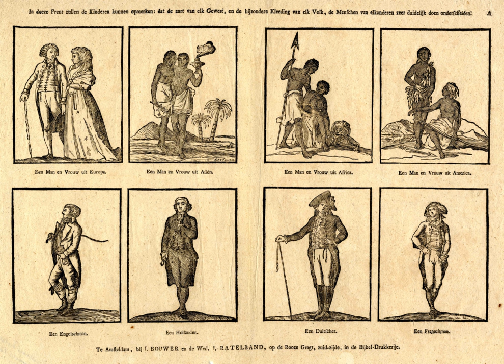Stereotype | Wikipedia audio article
00:00:43 1 Explicit stereotypes
00:01:16 2 Implicit stereotypes
00:02:15 3 Etymology
00:03:18 4 Relationship with other types of intergroup attitudes
00:04:43 5 Content
00:06:17 6 Functions
00:07:02 6.1 Relationship between cognitive and social functions
00:07:49 6.2 Cognitive functions
00:09:33 6.3 Social functions: social categorization
00:10:11 6.3.1 Explanation purposes
00:10:49 6.3.2 Justification purposes
00:11:25 6.3.3 Intergroup differentiation
00:12:13 6.4 Social functions: self-categorization
00:13:05 6.5 Social functions: social influence and consensus
00:14:21 7 Formation
00:15:24 7.1 Correspondence bias
00:17:50 7.2 Illusory correlation
00:21:08 7.3 Common environment
00:21:48 7.4 Socialization and upbringing
00:23:18 7.5 Intergroup relations
00:24:05 8 Activation
00:27:31 8.1 Automatic behavioral outcomes
00:29:20 9 Accuracy
00:31:04 10 Effects
00:31:13 10.1 Attributional ambiguity
00:33:15 10.2 Stereotype threat
00:34:44 10.3 Self-fulfilling prophecy
00:37:42 10.4 Discrimination
00:38:48 10.5 iSelf-stereotyping/i
00:40:47 10.6 Substitute for observations
00:41:56 11 Role in art and culture

- Socrates

SUMMARY
In social psychology, a stereotype is an over-generalized belief about a particular category of people. It is an expectation that people might have about every person of a particular group. The type of expectation can vary; it can be, for example, an expectation about the group's personality, preferences, or ability.
Stereotypes are generalized because one assumes that the stereotype is true for each individual person in the category. While such generalizations may be useful when making quick decisions, they may be erroneous when applied to particular individuals. Stereotypes encourage prejudice and may arise for a number of reasons.